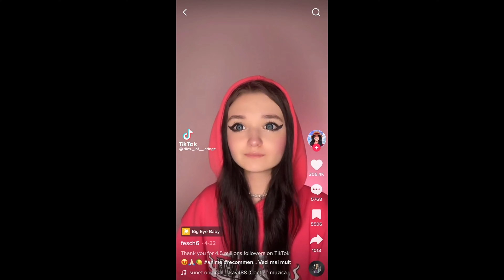TIKTOKS die sogar meiner Therapeutin den letzten Lebenswillen nehmen😭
Hey, ganz wichtig:
Im heutigen Video schauen wir uns wieder cringe Tiktok Videos an. Hauptsächlich aus Deutschland, aber auch englischsprachige Tiktoks. Hierbei ist anzumerken, dass einige Tiktoks aus Videos von Grün entnommen sind.
Danke für deine Arbeit bro und danke an meine Freundin fürs raussuchen der restlichen Videos.
Da das letzte Video: Tiktoks die meinen Therapiefortschritt vernichten - hieß, heißt das neue: Tiktoks die sogar meiner Therapeutin den letzten Lebenswillen nehmen. Wir haben lustige Videos aber auch extrem unangenehme Tiktoks, die von meinen noch schlechteren Kommentaren übertönt werden. Wenn euch das Video gefällt. lasst gerne einen Like und ein Abo da!